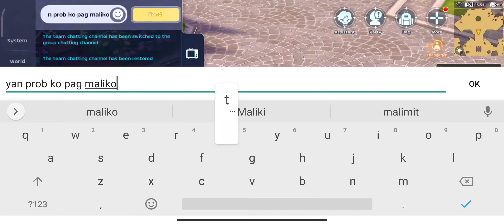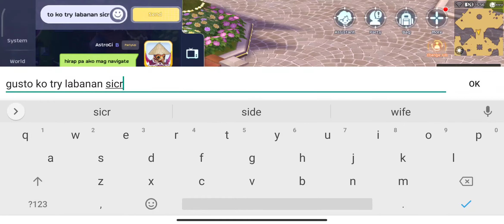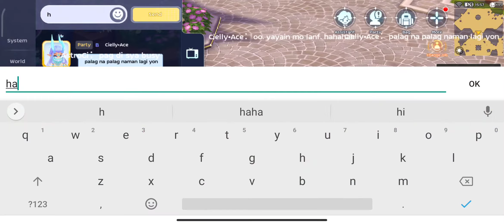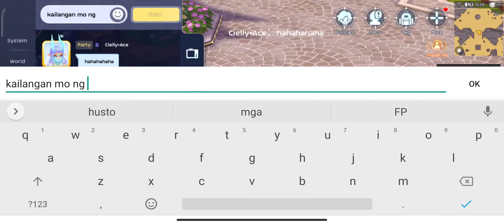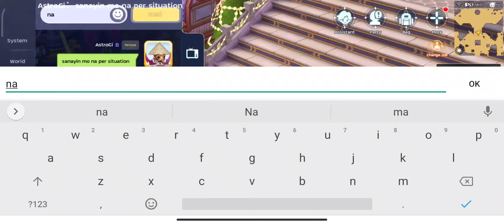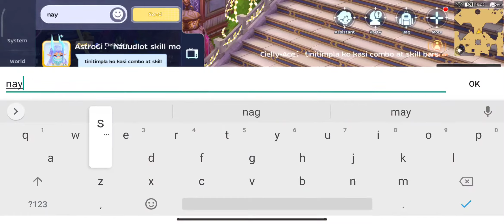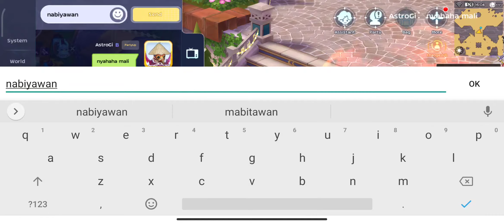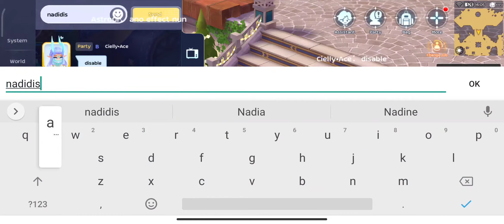PVP Test Damage with Cielly (CM)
Ragnarok Eternal Love